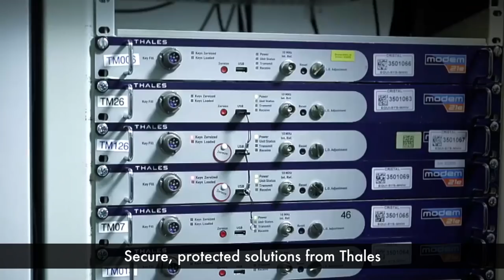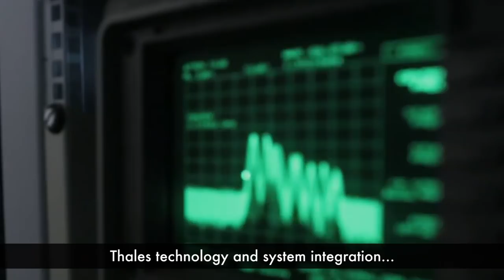MILITARY SATELLITE COMMUNICATIONS - Thales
Military satellite communications for fully connected operations. Thales leads the field in Military Satcom transmission solutions thanks to Modem 21. This standardised solution, fully compliant with the latest NATO Electronic Protective Measures (EPM) standards, offers unmatched performance in discretion and protection. It meets the needs for high availability in critical environments for all defense and government applications. This is a high capacitive transmission solution, end to end resilient and protected, thus allowing connectivity for critical military needs under extreme threats across air, land and sea segments with no
trade-off in performance. It is already in widespread use internationally.